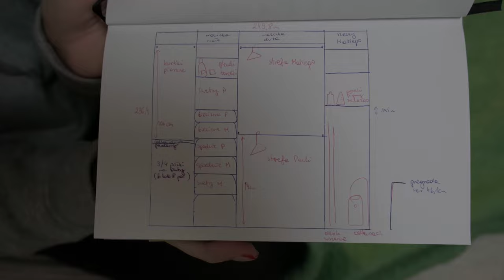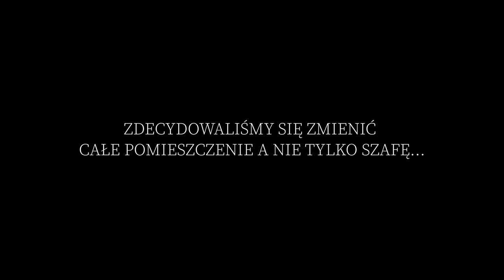Jak zrobić swój pierwszy remont, zakup szafy z IKEI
Przełom grudnia i stycznia. Święta i remont w mieszkaniu.